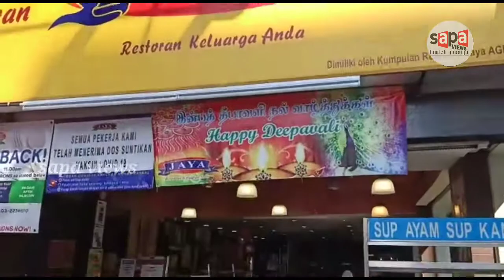A City of Malaysia | Jaya Restaurant Malaysia | sapa views | Kuala Lumpur Malaysia | KL Street Food